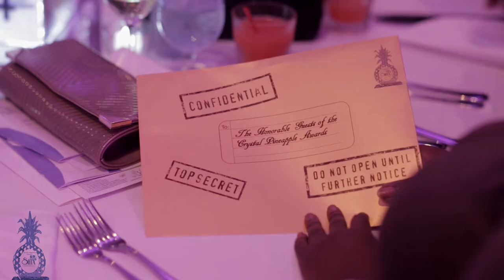Crystal Pineapple Awards 2016 after-movie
Crystal Pineapple Award 2016 Winners

SHTA - Employee of the Year - Accommodations 2016
Gregory Casseus - Sonesta Great Bay Beach Resort Casino & Spa

SHTA - Manager of the Year - Accommodations 2016
Ursula Illis - Oyster Bay Beach Resort

SHTA - Employee of the Year - Restaurants & Bars 2016
Juliana Panthier - Top Carrot

SHTA - Chef of the Year - Restaurants & Bars 2016
Wendell Michael Laurence - Big Fish Restaurant

SHTA - Bartender of the Year - Restaurants & Bars 2016
Laura Federick - Simpson Bay Resort & Marina

SHTA - Employee of the Year - Trade 2016
Luis Santos - International Liquors & Tobacco  Trading

SHTA - Manager of the Year - Trade 2016
Lisa Ann-Marie Brown McKay - Nagico Insurance

SHTA - Sales person of the Year 2016
Carla Melo - Sonesta Maho Beach Resort & Casino

SHTA - Outstanding Community Service Achievement 2016
Irene Hodge

SHTA - Entertainer of the Year 2016
Charity Dunker a.k.a Lady Destiny - Pearl FM

SHTA - Best Customer Service Representative 2016
Andria LaTonya Reed - RBC Bank

SHTA - Taxi/Tour person of the year 2016
Nate Wyatt - Genesis Taxi Services

SHTA - Tourism Ambassador 2016
Bart Peut

SHTA - Business Person of the Year 2016
Danny Ramchandani

SHTA - Commitment to the Community 2016
White and Yellow Cross with recognition to Frans Mulder

SHTA - Supportive Member 2016
The Sonesta Group of Companies

CC1, Interval International, Ciroc, GB Energy, PDG, RBC Bank, International Liquor & Tobacco Tracing ,First Caribbean Bank, Windward Island Bank, Guava berry, AutoBev, North South Net

Decoration
DLG Enterprises

Sound & Light By
Rent-a-sound

Live stream
Great music films

The creative minds
Loic from Artistic Drive, Arun Jagtiani from Island Real Estate, Eduardo from King Owl Films, Tremore Donavon from Dono Eyes

Photography
Ronny from Lime Light Media

DJ
DJ Ecedro Richardson

Entertainment
Dow’s Youth Steel Orchestra, Breakthrough Kids

Volunteers
All Volunteers
Special thank you to the Sundial Students & NIPA Students

All the SHTA office staff, Interns, CPA committee members

And the Entire Sonesta Maho Group